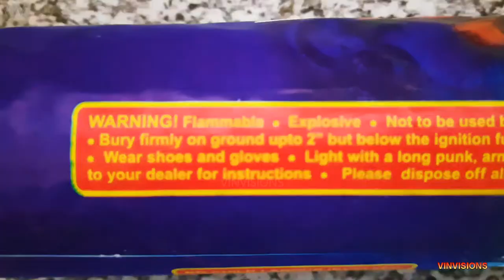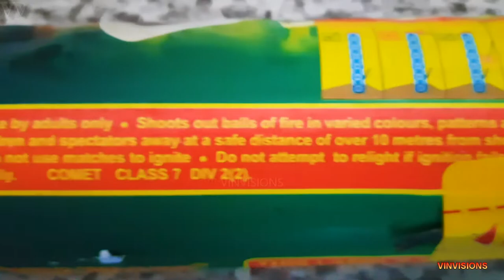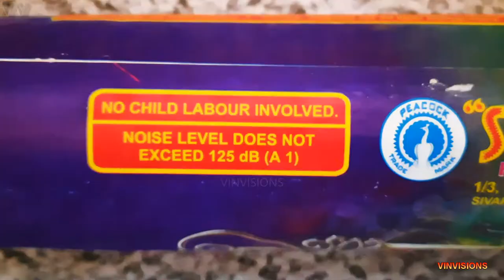standard fireworks | crackers video | crackers 2021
This is the testing video of master piece 2 1/4 inch shell from standard fireworks.